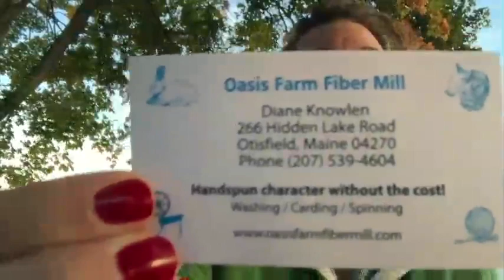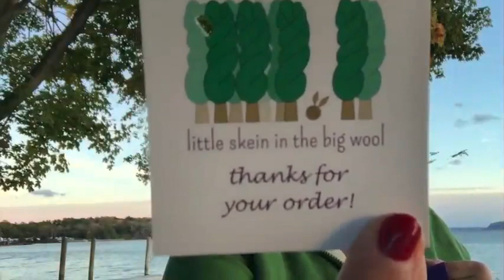Episode 52 Rhinebeck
Welcome to the Hudson Valley Knits Podcast!
Today I share with you all my new stash and projects!

WIPs:
A Tribute Baby Sweater by Heatherly Walker using Blackberry Ridge Fingering in Cream

Vanilla Socks using Knit Circus Greatest of Ease color way Mulberry Street Stripes
Yarn Fairy’s In My Garden Mystery KAL shawl knit with Yarn Fairy Fairy Sock Fine

FO:
Marc’s Rhinebeck Sweater in Virtual Yarn Bainin

Spinning
On The Round Punis in the Mother Earth color way

Naturally Knitty puni style rolags

Fondant Fibers battlings